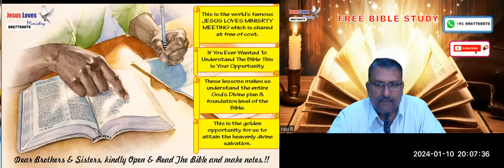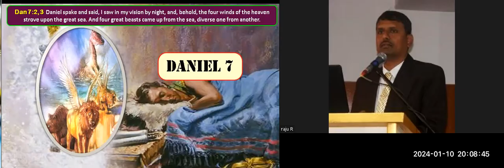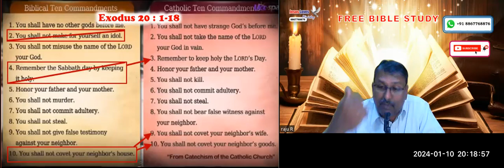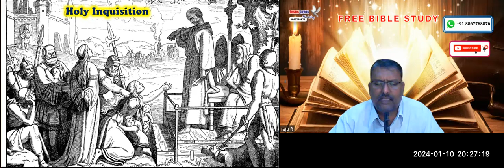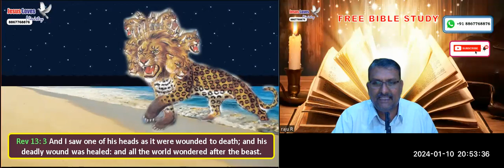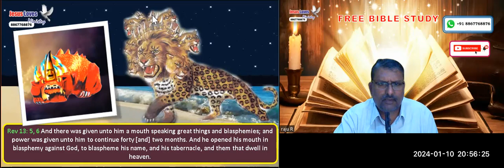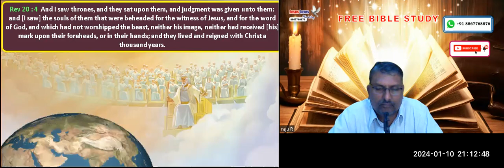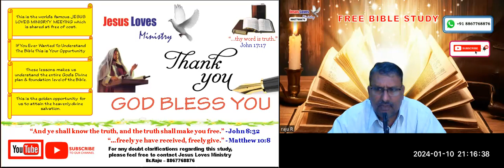Anti Christ - 3 - Free English Bible Study - Br Raju - 8867768876- Jesus Loves Ministry-10/01/2024